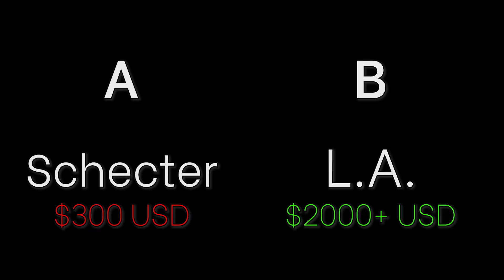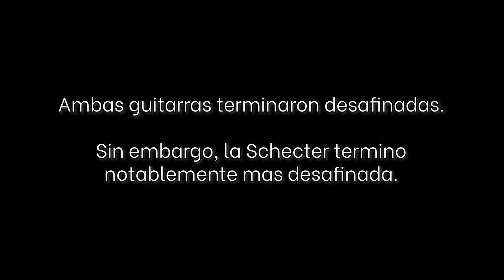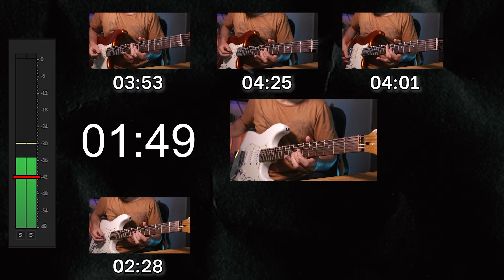Guitarra de $300 vs. $2000 (comparación honesta)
Especial agradecimiento a mis Patreons de Oro:
Juan Ignacio Torres
Christian
Gonzalo Almeida
Karla Vega
Franco
Agustín Kupper
Juan Manuel Varela
Ruben Galindo Rivas
Isaias Diego
Nico Sunderland